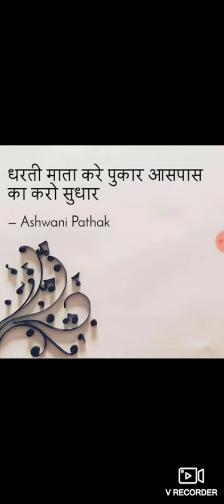swachh Bharat abhiyan 2021//Gandhi jayanti special//swachh Bharat ka irada kar liya humne gk.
एक कदम स्वच्छता की ओर
 2 अक्टूबर 2014 को स्वच्छ भारत अभियान पहली बार शुरू किया गया
 स्वच्छ भारत अभियान 2021 की थीम
 स्वच्छ भारत स्वच्छ विद्यालय एक राष्ट्रीय अभियान है

 धरती माता करे पुकार
 आसपास का करो सुधार
 धन्यवाद